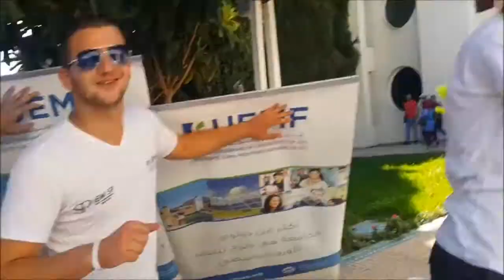Un Samedi à Campus France afin de découvrir les formations de l'Université Euromed de Fès